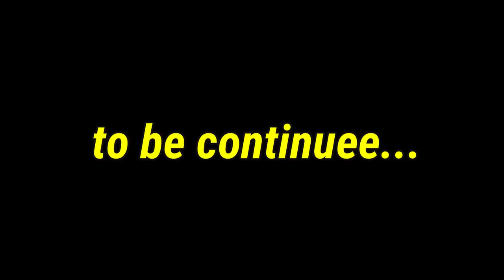VIPER NANIGAS?? Duo game Play